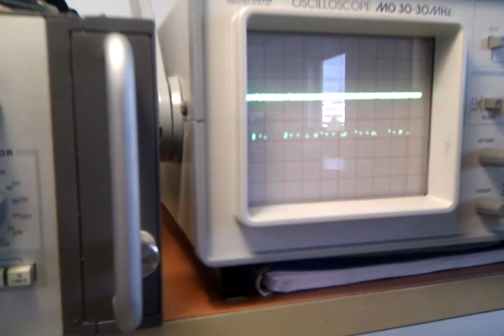Ring-modulated noize thing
Two oscillators (variable R/C + 4093 CMOS NAND) combined via a 4030 CMOS XOR driven with 12V.
The variable RC is implemented using a potentiometer and photo resistor in parallel.